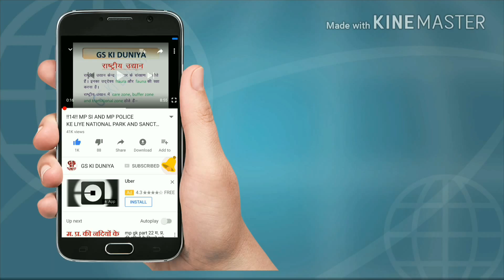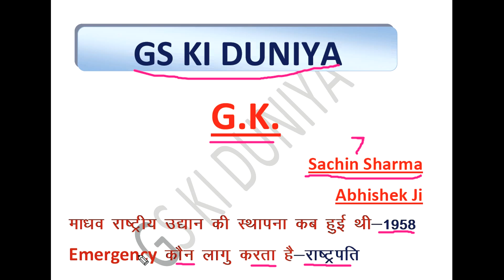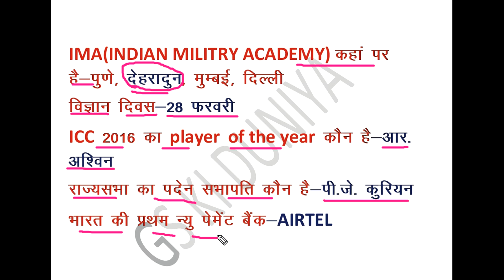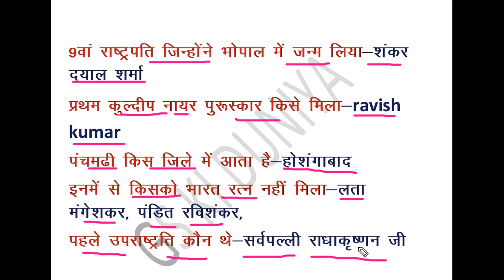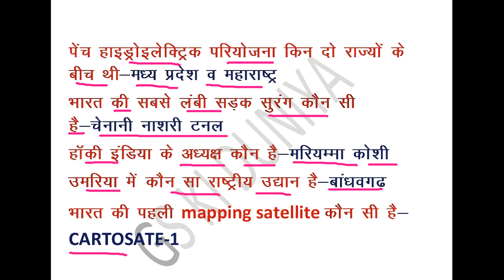!!26!! MP POLICE KE 01/09/2017 KE 1ST SHIFT 9 TO 11 KA FULL REVIEW AND ANALYSIS IN HINDI !!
YE MP POLICE KE 01/09/2017 KE 1ST SHIFT 9 TO 11 KA FULL REVIEW AND ANALYSIS HH
PADEN UPSABHAPATJI P.J. KURIYAN JI HO JAAYENGE